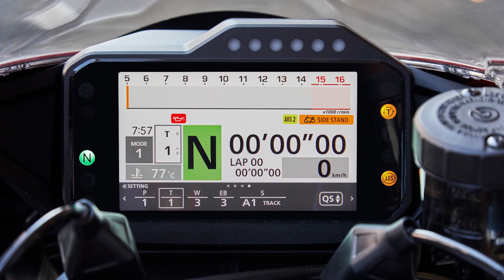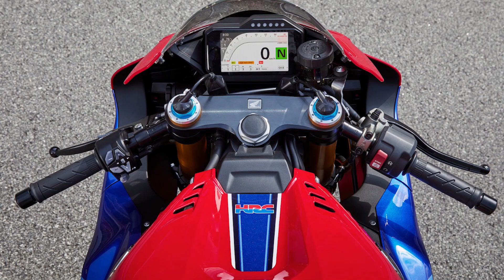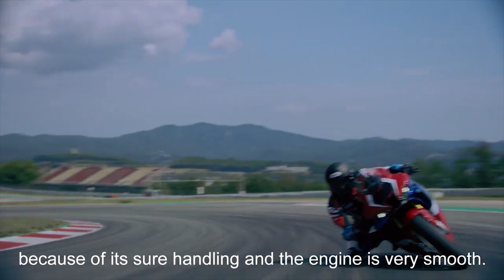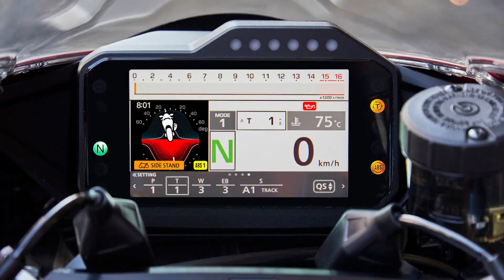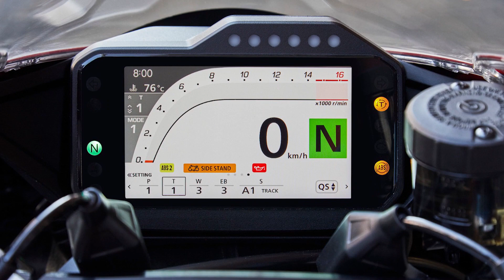HONDA CBR 1000 RR-R 2020 | La SP ha 217,5 CV. Piccola MotoGP pronto EICMA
Honda CBR 1000 RR-R 2020 si mostra ad EICMA anche nella variante SP con 217,5 CV a 14.500 giri ed una elettronica con piattaforma inerziale a sei assi in grado di controllare in 3d la moto ma soprattutto di fornire prestazioni sconosciute a tutte le precedenti generazioni di Fireblade. Un progetto completamente nuovo, pensato da un foglio bianco per vincere (anche) in SBK ed offrire al mercato lo stato dell'arte delle quadricilindriche con il motore 4 cilindri in linea. Ecco come è fatta la nuova Honda, nuova nel telaio, nuova nel motore, nuova nelle sospensioni Ohlins a controllo elettronico, nuova nella elettronica di gestione della dinamica, ultima erede di una dinastia di CBR "cattive" nata nel 1992 con scopi decisamente meno bellicosi rispetto a quelli della generazione 2020.